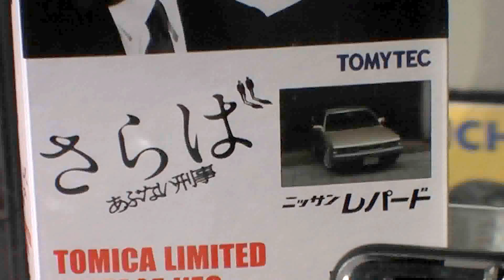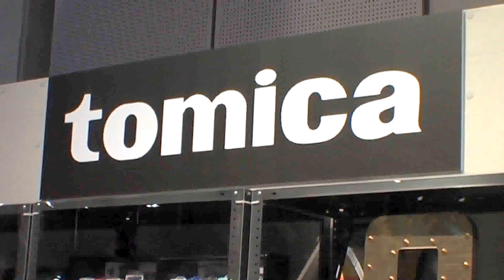トミカ プレミアム リミテッドヴィンテージ あぶない刑事 2016 Tomica Limited Vintage NEO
トミーテックのトミカリミテッドヴィンテージネオから｢あぶない刑事｣など。日産のNISMO R34GT-R Z-tuneも展示されていました。トミカ博 in Osaka 2016から。会場は大阪南港にあるATCホール。大阪ではプラレール博もここで開催されます。

Tomy Tec Tomica Limited Vintage Series at Takara Tomy Tomica Exhibition 2016 in Osaka JAPAN.